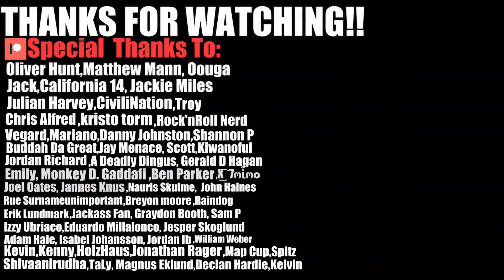REACTING TO THE FUNNIEST SHUT UP CHALLENGE COMPILATIONS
In today's video we react to Shut Up Challenge